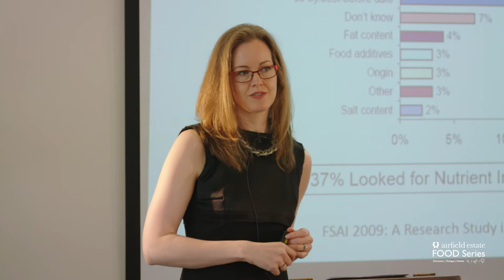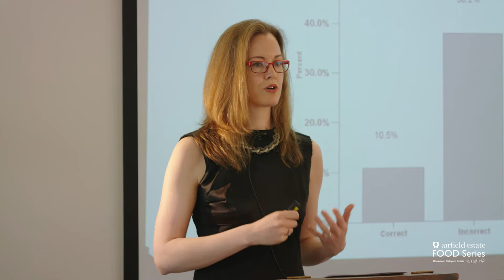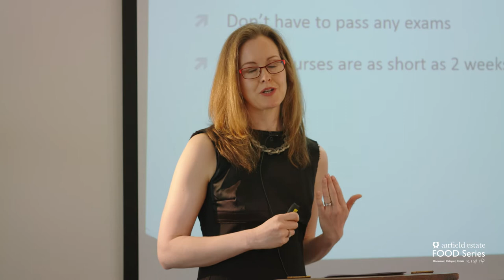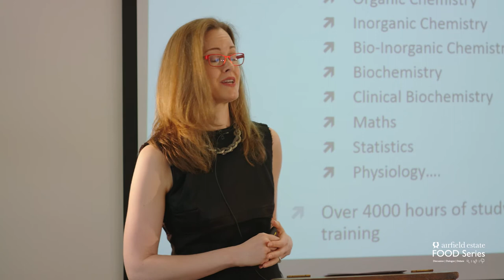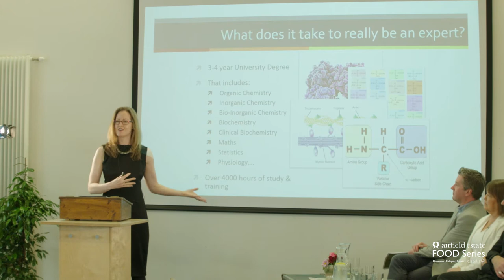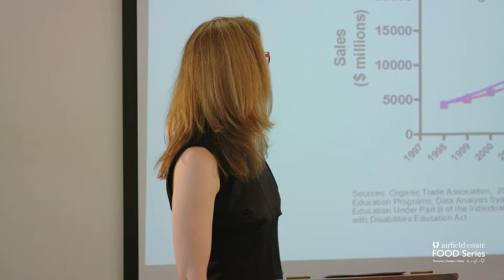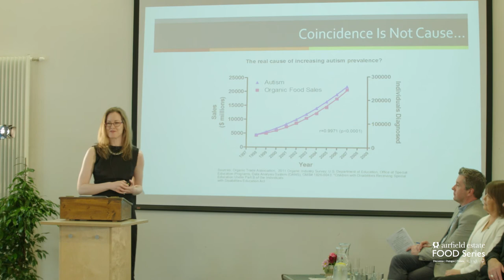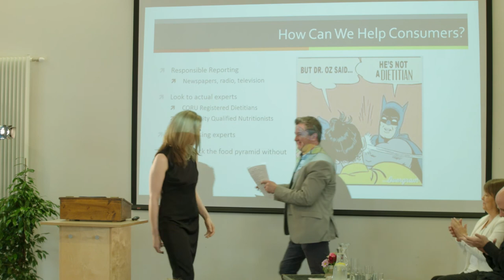Consumers & Nutrition - Sarah Keogh Dietitian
Dietitian Sarah Keogh from Eatwell.ie spoke at the Airfield Food Series: The Consumer, Your Food - Your Choice??

Discussing traffic light system for the labeling of food and with just 50% of consumers actually reading the label, what are they looking for and do they understand it?

She took a look at where people are getting their nutritional information from including the newspapers, bloggers and so-called 'experts'.

With the food pyramid being introduced to the world in the 1970's and people also beginning to become more overweight, what were people's thoughts about why this was?

Listen to Sarah's presentation to learn how nutritional knowledge is affecting the population and what are the main aspects that affect the consumer when they are in the supermarket.

Follow Sarah on Twitter @Dietitianbytes